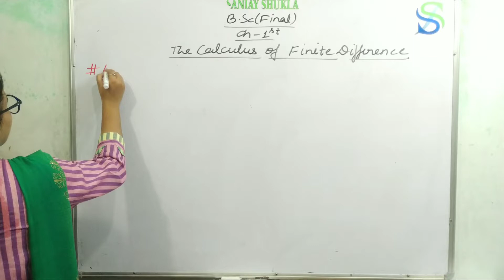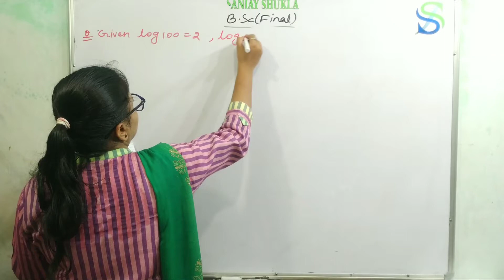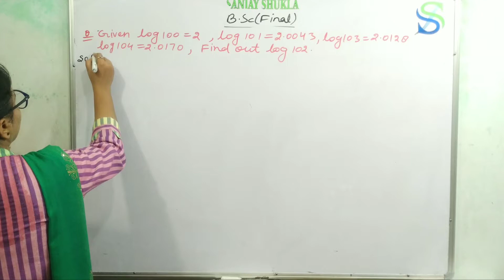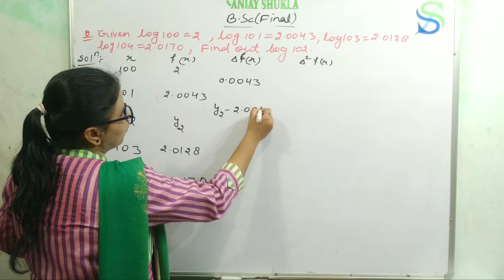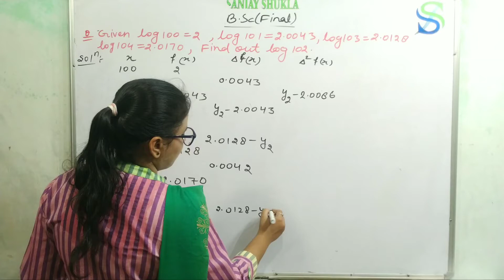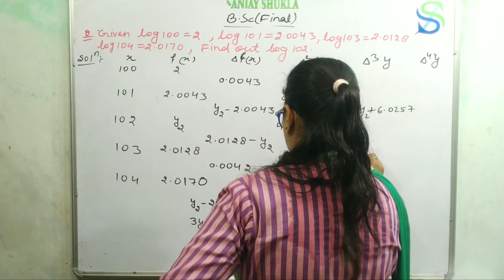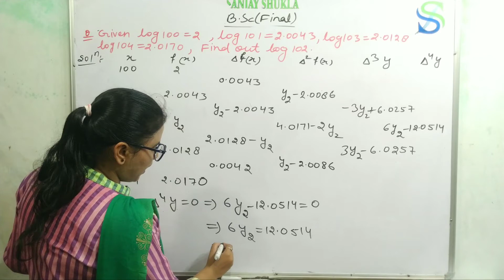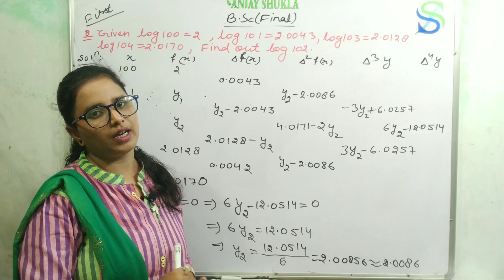B.Sc -final year mathematics, Numerical analysis, Part-18,Equidistant terms with 1&more missing term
Hello students, Today we will discuss
B.Sc -final year mathematics, Numerical analysis, Part-18,Equidistant terms with one and more missing terms